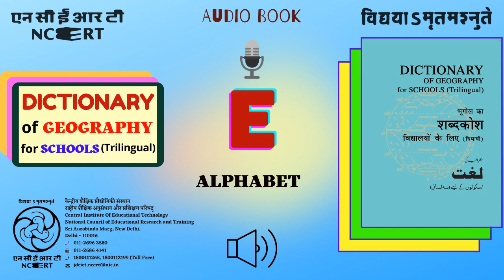E-ALPHABET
Geography Dictionary is developed in three languages – English, Hindi and Urdu. The trilingual dictionary of Geography will facilitate better understanding and learning of the subject.